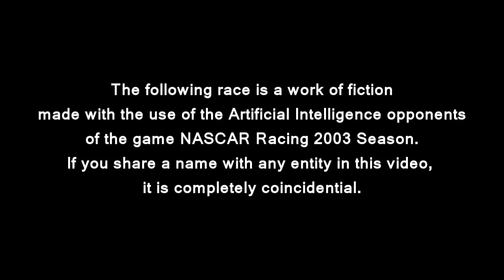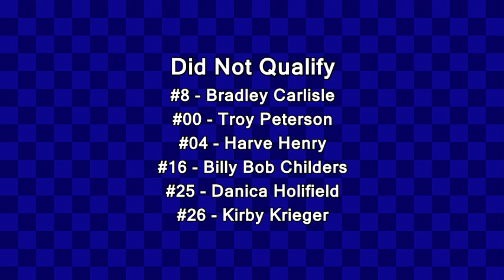2016 Dude's Pizza 200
Following a thriller in Daytona, the FARC Smash Beer/Lowe Dollar Series heads a bit north to Dora, Alabama for the Dude's Pizza 200 at the quarter-mile Sayre Speedway.

Video by Gabriel Macena.